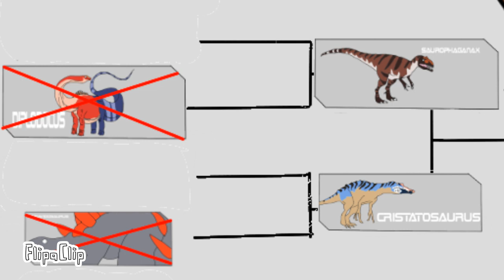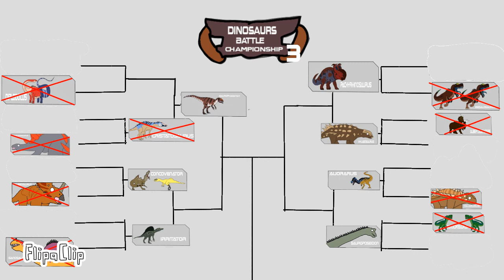Dinosaurs battel Championship would s3: Saurophaganax vs Crystatosaurus (Round 2)